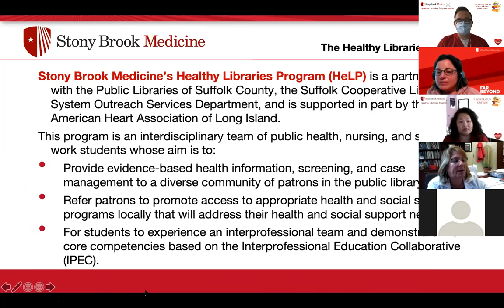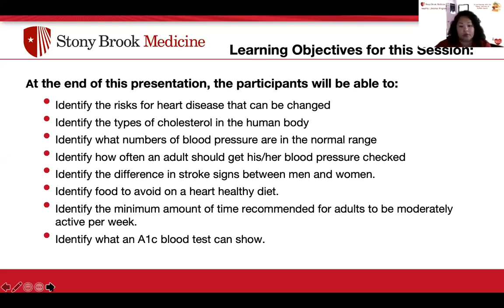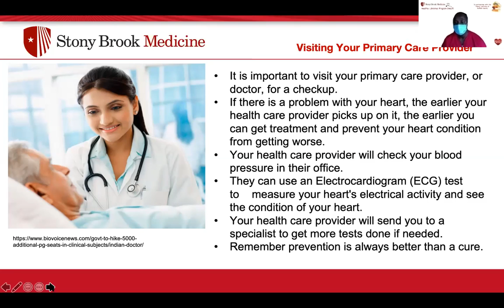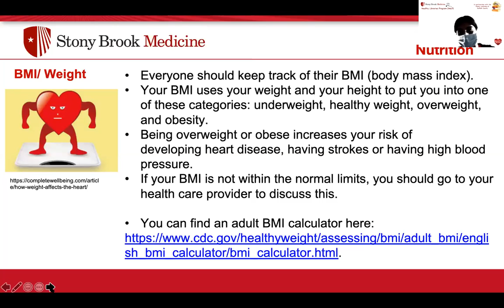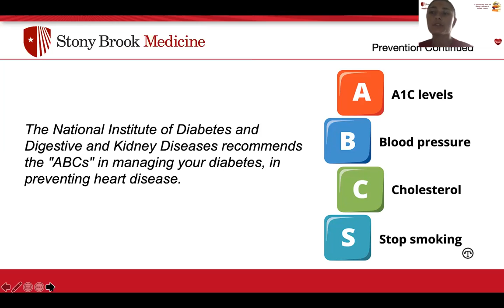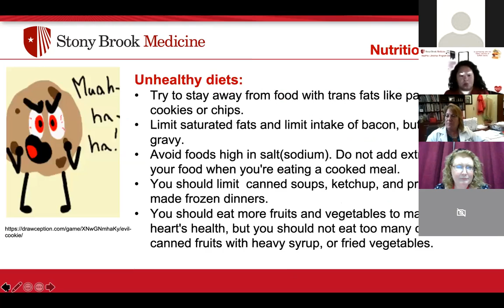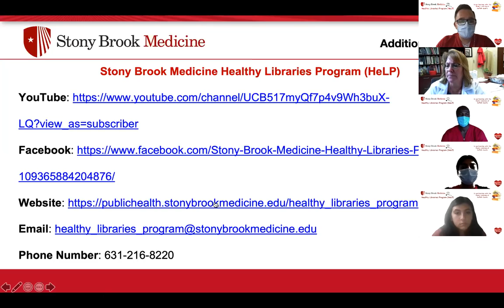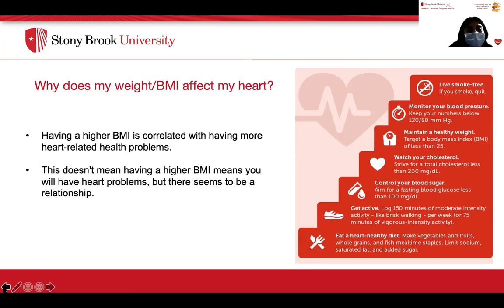Webinar: Cardiovascular Health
Cardiovascular Health
The Stony Brook Healthy Libraries Program presents a webinar on Cardiovascular Health! Representatives from Stony Brook Medicine’s Healthy Libraries Program discuss cardiovascular health, regular blood pressure screenings and cholesterol.

Pre-Webinar poll (5:07)
Learning Objectives (7:18)
Why Is Heart Health Important (8:37)
Cardiovascular Health (8:55)
Heart Disease (10:37)
Risk Factors for Heart Diseases (11:40)
Visiting Your Primary Care Provider (14:17)
Cholesterol, What Is It? (15:12)
How Should I Lower My Cholesterol? (17:43)
Understanding Your Blood Pressure (18:32)
How Does Heart Disease Lead to the Development of a Stroke? (20:50)
How the Warning Signs of Strokes Differ in Men and Women (21:35)
What Can I Do to Take Care of Myself? (22:16)
Nutrition (22:37)
Health Diets (23:17)
Unhealthy Diets (24:05)
Physical Activity (24:42)
Limit Your Alcohol Intake! (26:27)
Limit Smoking and Tobacco (26:58)
Manage Your Stress (27:32)
The Link Between Diabetes and Heart Disease (28:01)
Preventing Heart Disease in Diabetes (29:57)
How Does Sleep Affect Your Heart Health? (31:37)
Conclusion (32:41)
National Helpline Resources (33:15)
Local Hotline Resources (33:35)
Additional Resources (34:00)
Post-Webinar Poll (34:40)
Questions & Answers (36:32)
How Can I Work Out to Keep My Heart Healthy if All the Gyms Are Closed? (50:33)
Why Does My weight/BMI Affect My Heart? (51:07)
Thank you for joining us for this session! (51:54)

The Stony Brook Medicine Healthy Libraries Program (SBMHeLP) is a partnership between the Public Libraries of Suffolk County, a unique group of healthcare professionals and graduate student interns from the fields of social work, public health, nursing, nutrition and library science, working together to provide access to both in-person and virtual healthcare related resources for public library patrons throughout Suffolk County. This partnership looks to enhance the health and well-being of Suffolk County residents through library programming, collection development and dissemination of information on current health topics impacting our communities.